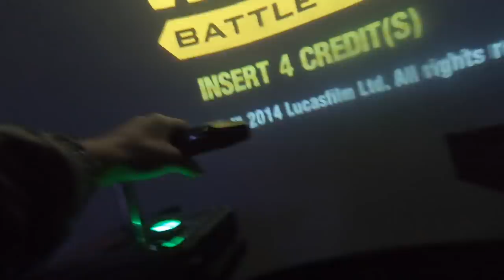D'ARTAGNAN 12TH BIRTHDAY PARTY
LEGO BATMAN visits D'Artagnan at his party. We run through the Legoland Park and go on as many rides as possible.